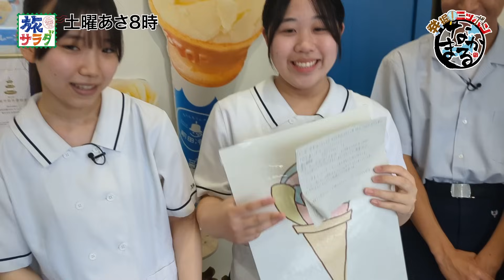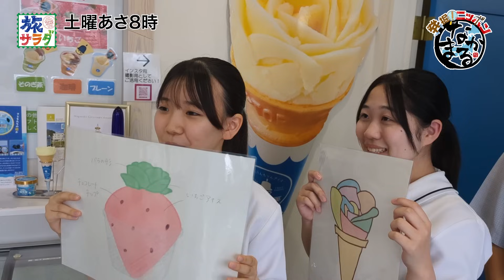【発掘！ニッポン なかまる印】のその合間に・・・＃６２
KAT-TUN 中丸雄一のコーナー
「発掘！ニッポン なかまる印」

６月２２日は長崎市から
夏の風物詩“ちりんちりんアイス”を発掘！

地元の高校生たちが本番のために準備していたある工夫とは！？
さらにアイスの“バラ盛り”に挑戦した中丸君
本番でも披露しましたが、あまりの器用さに
お店の方たちが困惑・・・！？

懐かしくも新しいちりんちりんアイスは
何個でも食べられちゃう美味しさでした♪

【朝だ！生です旅サラダ】
毎週土曜あさ8時～放送！